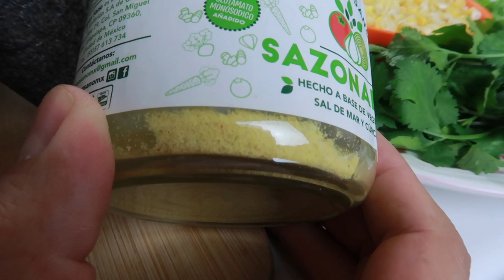Cómo preparar calabacitas a la mexicana - Ricas y saludables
Me encanta compartirles algo tan delicioso y sencillo de la cocina mexicana. Es una receta muy fácil y barata de preparar, no recuerdo que de pequeño haya sido de mis comidas favoritas, pero ahora de viejón definitivamente lo es.

En el video agrego el cilantro en ramas, pero puede ir picado, eso depende de su gusto, pero yo como le iba a compartir a alguien a quien no le gusta el cilantro, pues lo hice de esa forma y le vi la cara porque obvio le encantaron jaja.

Ingredientes:
- Calabacitas (6 piezas)
- Cebolla (1 mediana)
- Jitomate (1 chico)
- Elote (1 o 2)
- Cilantro
- Ajo (dos dientes, al gusto)
- Comino (al gusto)
- Sazonador (opcional, al gusto)
- Pimienta molida (opcional, al gusto)

Estas calabacitas o zucchini a la mexicana, son las mejores :)